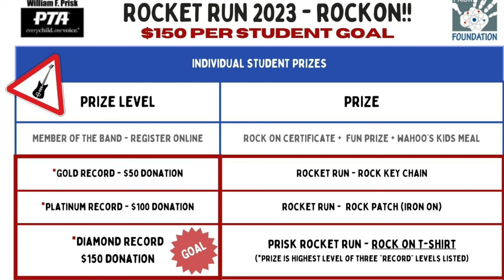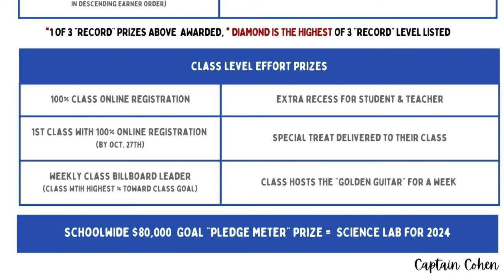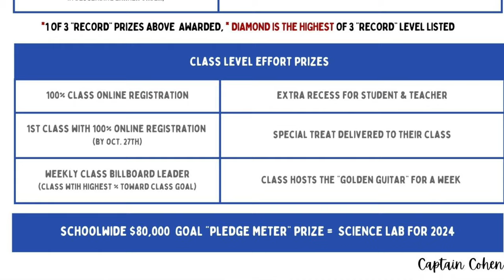ROCK ON - ROCKET RUN 2023!! Launch Video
Prisk Elementary School - get ready to ROCK ON - ROCKET RUN 2023!!! Our biggest fundraiser of the year starts now! Get registered and get rockin' to help your school!!